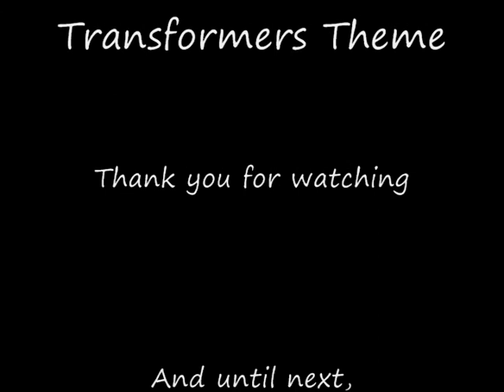Top 5 Favorite Transformers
Wanted to post this on the day I got the new Transformers game, but I didnt want to.